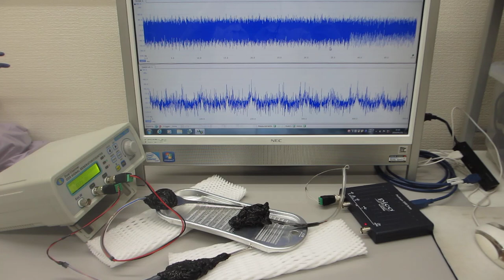オリジナル超音波プローブのダイナミック特性を評価する技術（超音波システム研究所）